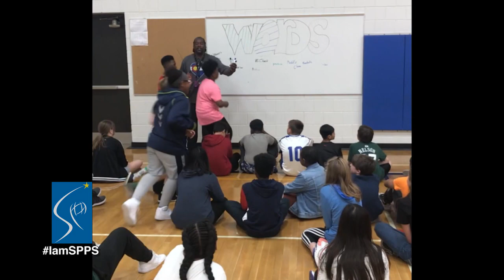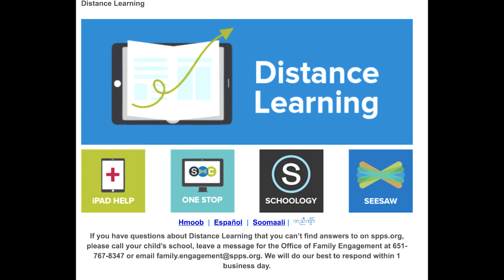I Am SPPS - DeWayne Combs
Murray Middle School's DeWayne Combs is a finalist for this year's Minnesota Teacher of the Year. A teacher of 29 years in Saint Paul Public Schools, he believes that building relationships with his students is the key to his success as an instructor. Combs is keeping up his relationships using the district's Distance Learning tools and is impressed with the quality of the work his students are turning in online.